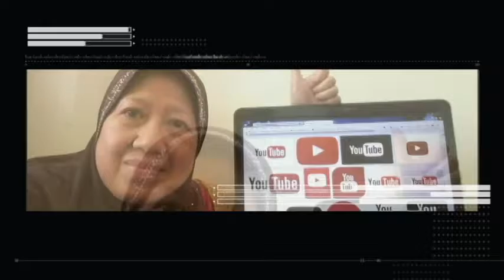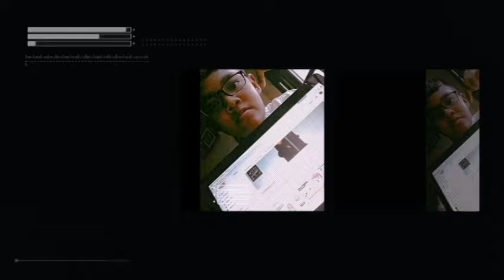Singapore YouTuber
Future Singapore YouTuber talking about attending the Learn how to Become a YouTuber workshop.